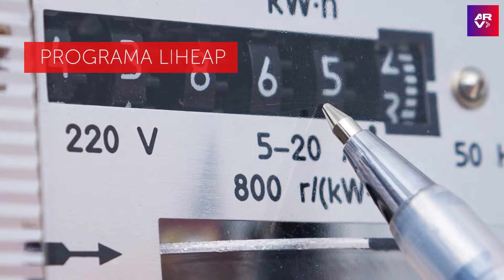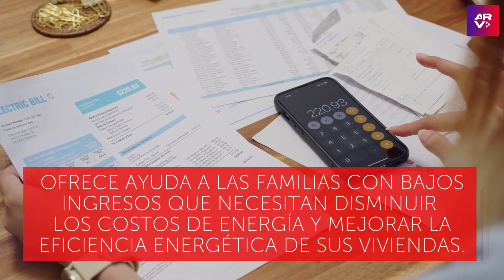Cómo recibir ayuda para pagar la luz y el gas en EE. UU.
Video oficial de Al Rojo Vivo. El gobierno de Estados Unidos tiene un programa destinado para ayudar a sus ciudadanos a pagar ciertos gastos.